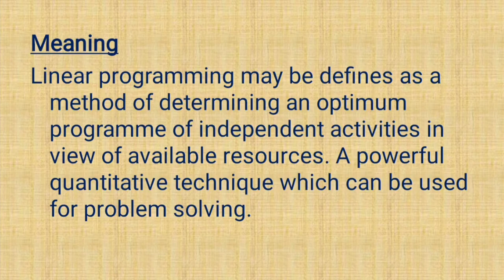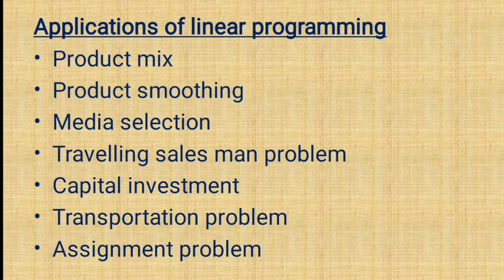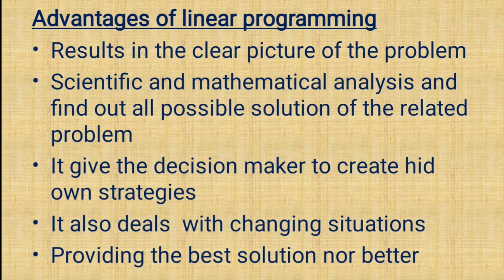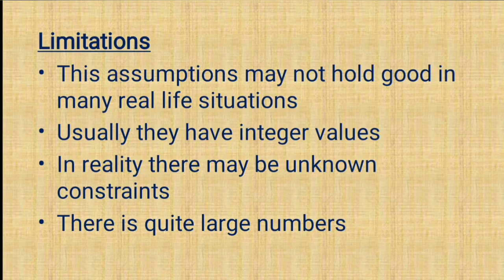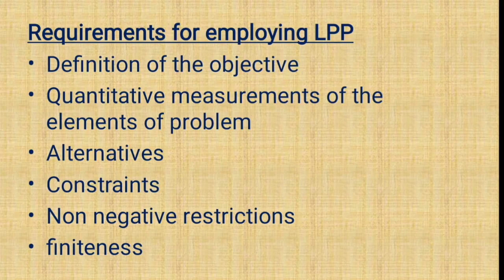linear programming || management science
Haiii All .
Today we are discussing..
linear programming
m.com